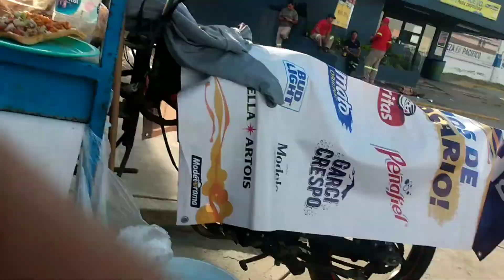ayunado a un vagabundo se fue feliz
da a los demás y el tiempo te lo pagará a ti.